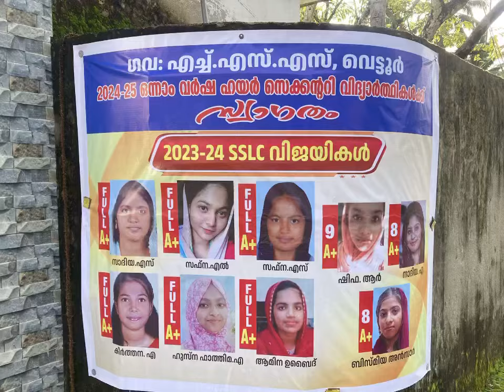Proud of Vettoor govt higher secondary school